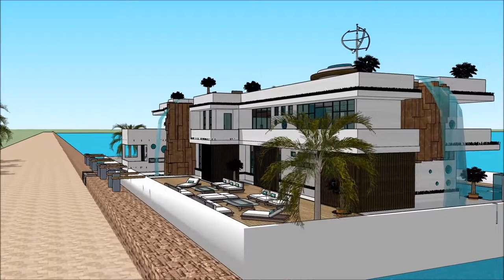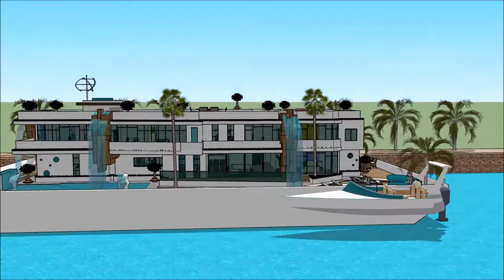Luxury Mega Yacht Houseboat Denver Houseboat Tampa Bay Yacht Show in HOUSEBOAT YACHT TAMPA BAY BOAT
The houseboatzania launching an innovative high-end luxury yacht houseboat home design potentially as a display of exhibition of the Luxury Mega Yacht Houseboat Denver Houseboat Tampa Bay Yacht Show in HOUSEBOAT YACHT TAMPA BAY BOAT .

The collection of the Houseboatzania concept of Luxury Mega Yacht Houseboat Denver Houseboat Tampa Bay Yacht Show in HOUSEBOAT YACHT TAMPA BAY BOAT  consists of high luxury and architectural art pieces in minimalism combined with living on the waterfront of the harbour of

The houseboat yacht design has the basis to sustain living with high standards and contemporary structural design at Luxury Mega Yacht Houseboat Denver Houseboat Tampa Bay Yacht Show in HOUSEBOAT YACHT TAMPA BAY BOAT  with numerous of prospects for excessive living and celebrating the desire of life worldwide: